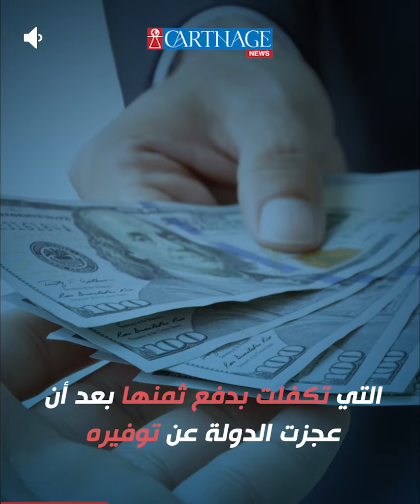القصة الكاملة للسكر الجزائري في تونس